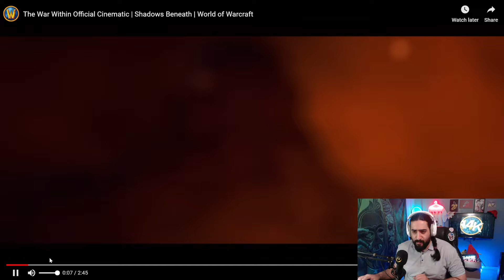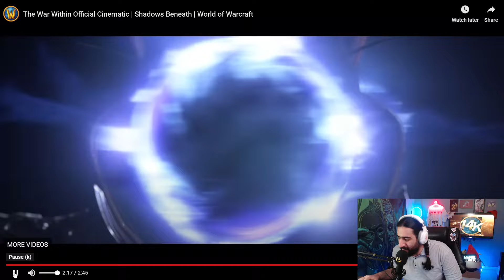سینماتیک رسمی وارویتین . شدو بنس . اووومد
The War Within Official Cinematic | Shadows Beneath | World of Warcraft